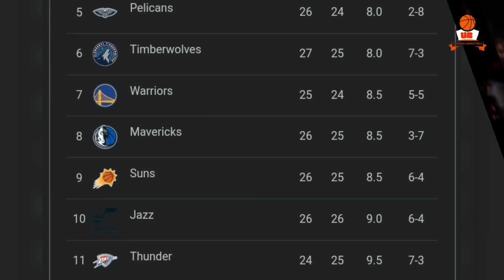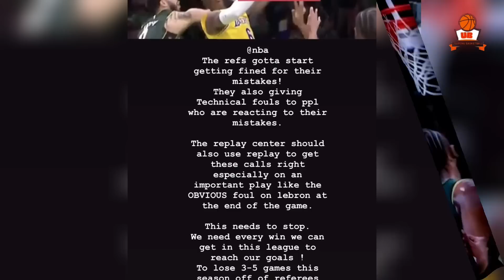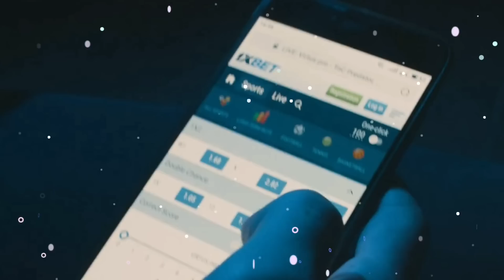Alamin bagong GSW injury report, Celtics madaya raw kaya nananalo sa laro!